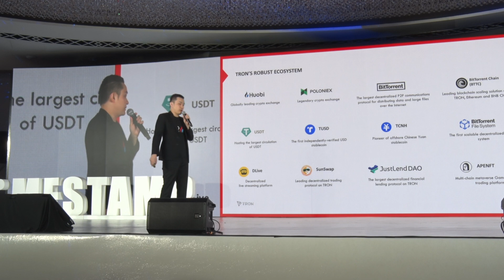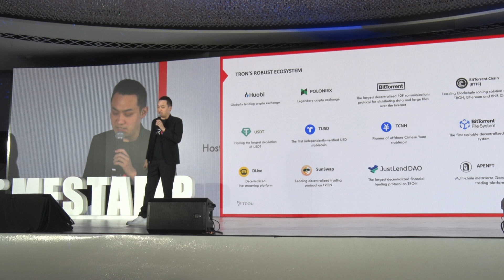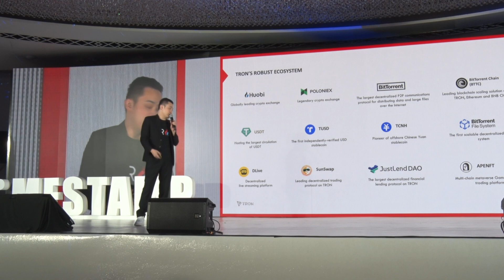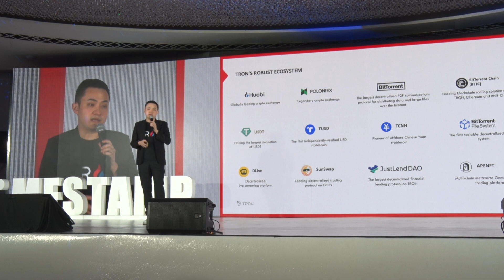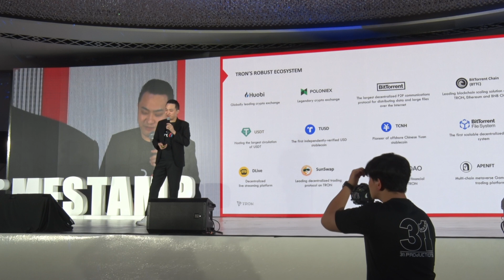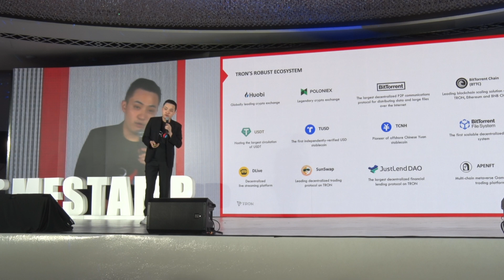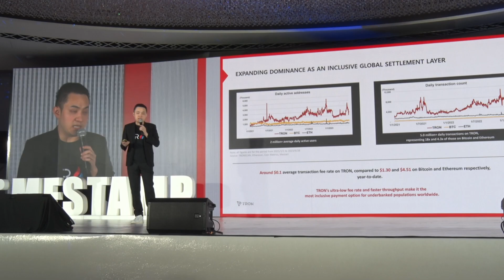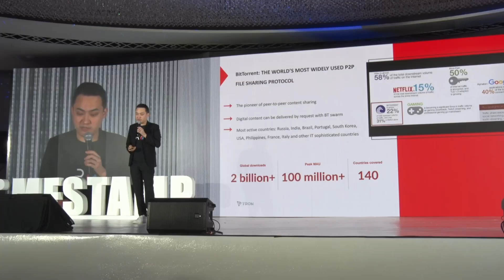TRON TAO - Justin Sun - TRON CEO